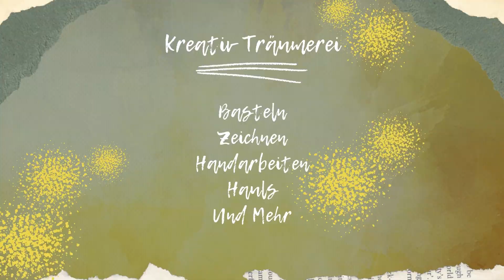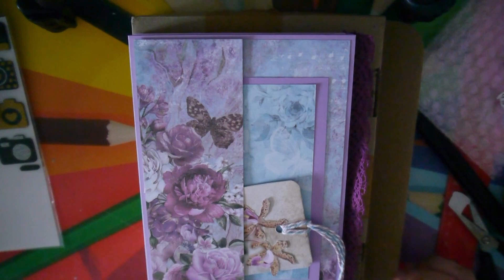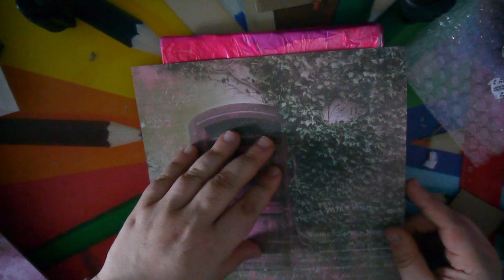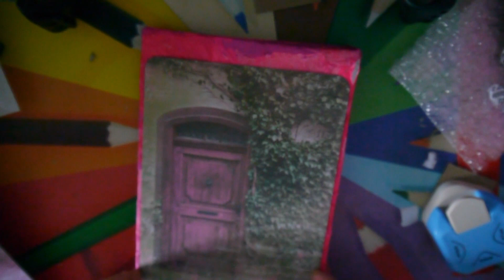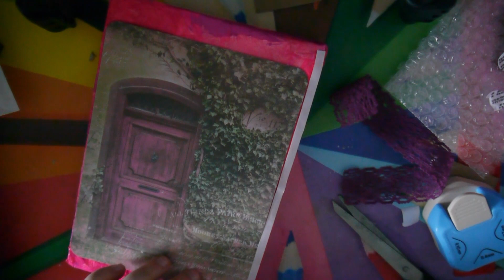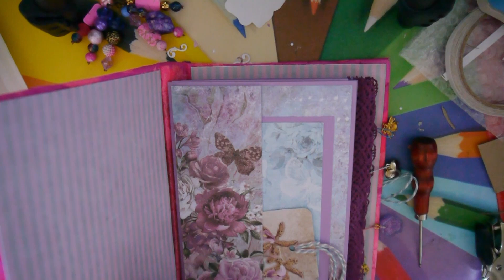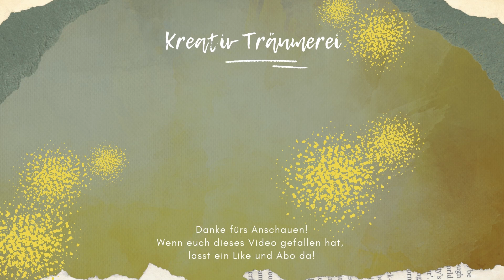Die letzte Bastelsession zum Lila Romantic Album